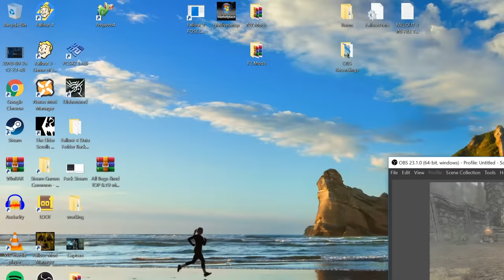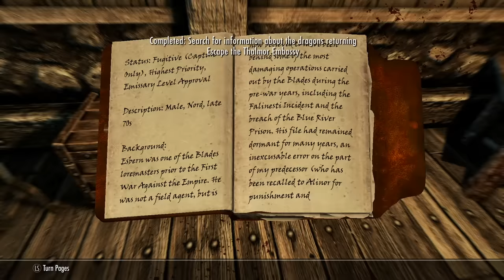Can You Beat Skyrim By Only Using Shouts?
In the Elder Scrolls V: Skyrim, you play as the last Dragonborn. A mythical man, woman, cat, or lizard, that must fulfill their prophecy of stopping the Eater of Worlds with a wide assortment of weapons, magical spells, companions, and play styles. But what if you wanted to avoid all physical weaponry. Can You Beat Skyrim By Only Using Shouts?

Can You Beat Skyrim By Only Using Shouts? (in text form)

The limitations of this challenge are the same as every other weapon-restricted challenge I’ve done. The only way I can damage an enemy is with Shouts. No swords, no bows, no spells, no scrolls. That’s the only restriction. I can still use healing spells, I can still wear armor, I can still use perks as I level up.

Fresh out the gate, I’m not even going to attempt to say that this a normal beginning to the game. It’s not. And I don’t care. After Other Prisoner made a run for it, I noticed something was off. Someone was dead. I ignored it and chose an Imperial as my race because they start with +10 to Restoration, +5 to Heavy Armor, have Voice of the Emperor as their special ability, which calms humanoid creatures for 60 seconds, and they have a chance to find more gold. I named myself Shouter McGavin, a ghost from beyond the grave gave the order to send me to the chopping block.

The first executionee almost into position, and that’s when it hit me. The Captain who kicks the soldier’s head onto the block was dead. With no-one to kickstart the execution, it would never begin. I tried speeding up the game to see if anything happened. At one point, I had ratcheted it up to 500x speed, days were passing in mere seconds. It did nothing. At 1000x speed, things got a little weird. At 10,000x speed, the game crashed.

I then started the game anew, named myself Shouter McGavin v2, and the same thing happened again. I tried just resurrecting the Captain, but she didn’t actually exist. Then I tried spawning her,  but apparently I [boop] granola at console commands. Not willing to get [booped]  again, I reloaded a save from a previous playthrough where nothing broke, welcomed Shouter McGavin v3 to the world, and Alduin arrived to save the day.

Getting into Helgen Keep was easy enough. I danced with a bucket while deciding what to do about my primal urges. I wasn’t taking the amount of damage I thought I should be, so I upped the difficulty to Adept, pressed onward through the caves, and exited out into Skyrim. The current predicament is that I have no means of doing damage to an enemy. My only option is to run away. After I stumbled off a cliff and died, I regained my composure, and set my eyes on the prize. A dragon needs to die. My options were to find one and try to lure it into a city or mammoths or something, or I push through the main quest line until the dragon arrived outside Whiterun.

That seemed like the more logical choice. After I stole as many buckets as I could from Riverwood, ventured over the hill to Whiterun, whined a Giant to death, and persuaded my way into Whiterun. I explained the dragon situation to Jarl Balgruuf, who dragged Farengar Stupid-Name into the conversation. He tasked me with tracking down the Dragonstone and returning it to him.

I went on baby’s first mountain climbing adventure until I discovered Bleak Falls Barrow, I got overzealous in my attempt to ignore the Bandits on the way to Bleak Falls entrance, danced over the nothing, and made my way inside. I attempted to sneak passed the Bandits inside, which didn’t really work. The arrow trap in the first puzzle room worked to my advantage.